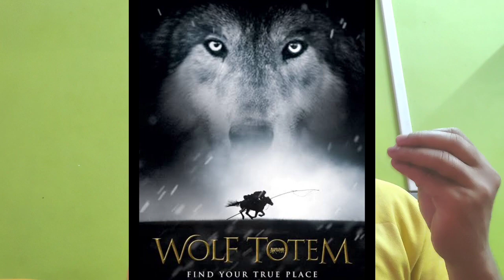Bhediya Film Review | Varun Dhawan | Kriti Sanon | Dinesh Vijan | Filmy Raj